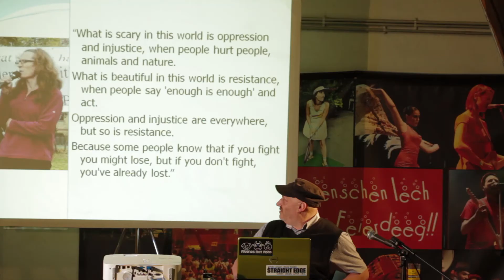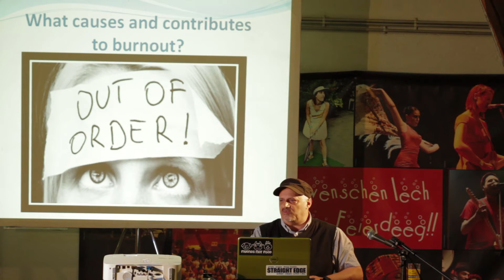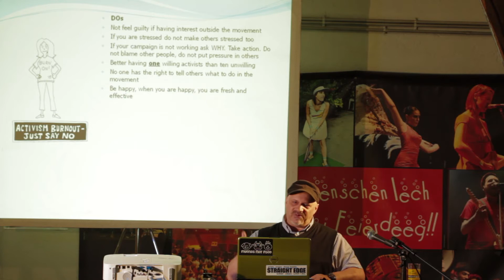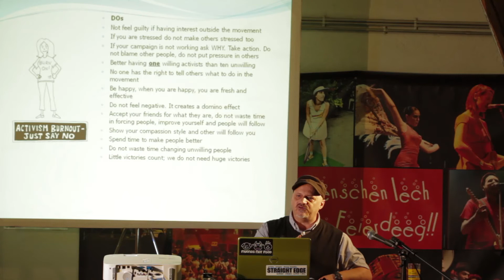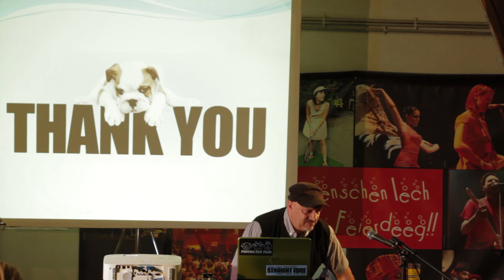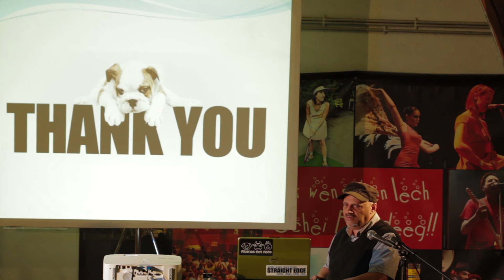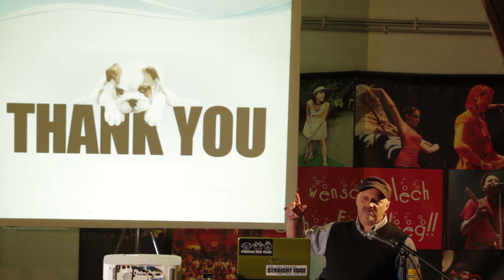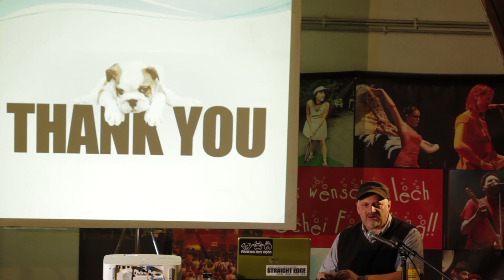What I Wish I Had Known: Burnout and Self Care in our Vegan Activism for Animal Rights - Verducci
If we work too hard at what we love, we get tired. The solution to that is rest. "Burnout" as a term was first applied by Freudenberger (1975) to describe what happens when a practitioner becomes increasingly "inoperative". Burnout is a state of emotional, mental, and physical exhaustion caused by excessive and prolonged stress. As the stress continues, you begin to lose the interest or motivation that led you to take on a certain role in the first place.

This workshop will explain how to avoid burning yourself out, how to take good care of yourself, and how to manage your time so that you're using it in the most effective way possible.